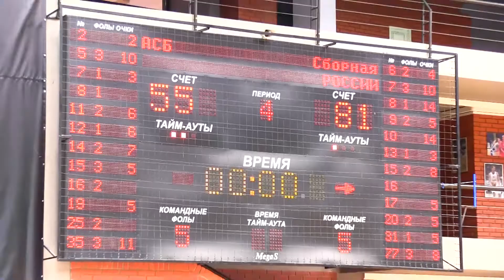Хайлайты. АСБ VS Сборная открытого лагеря РФБ, 13.06.2017